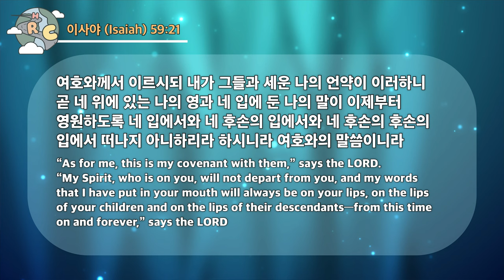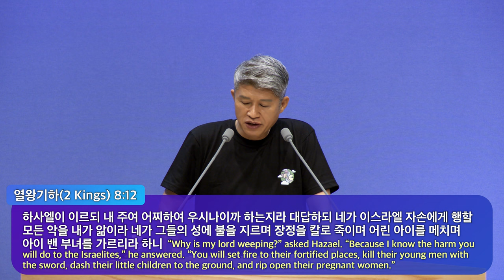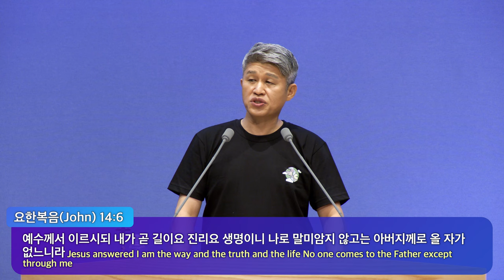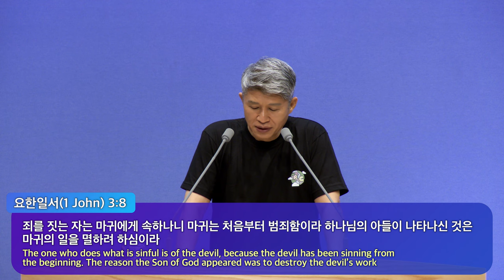20220807 대구하나교회 2부예배(전도운동 이어나갈 남은자 RT, 사59:21)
00:00 2부 찬양대
05:28 성경봉독
06:36 메세지 시작
47:54 축도

새벽 기도회      (주일~금) 오전 05:30
수요 예배                     (수) 오후 07:30
금요전도학교              (금) 오후 09:00
1부 예배                      주일 오전 09:00
2부 예배                      주일 오전 11:00
오후 예배                    주일 오후 04:00

1st Service (SUN)                                              09:00 am
2nd Service (SUN)                                             11:00 am